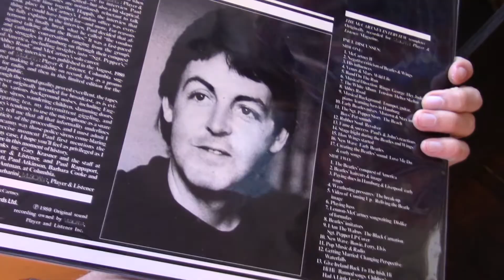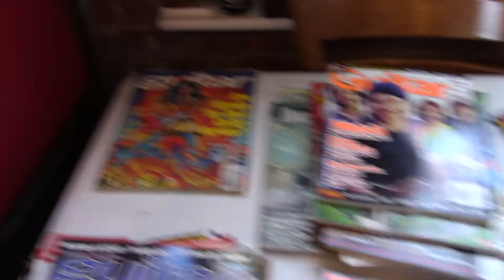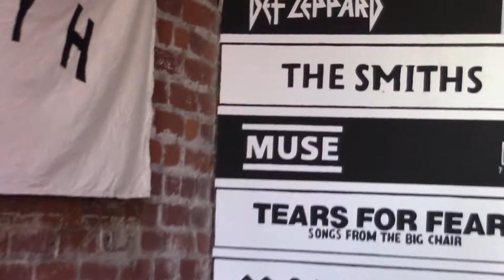Mac DeMarco - This Old Dog (Fan Made Video)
After a pleasant, and sometimes hilarious, record shopping day, I decided to compile some of the best moments into a little ode to our local shop, "Speakertree." It went out of business that same weekend, and I just wanted to have something to remember it by. "This Old Dog" was the first record I ever bought and I found it there. Enjoy!